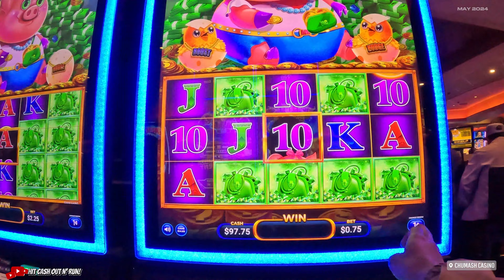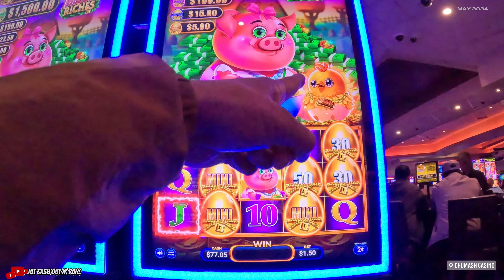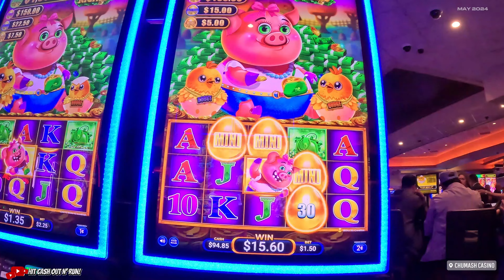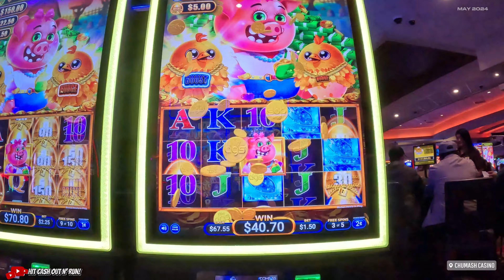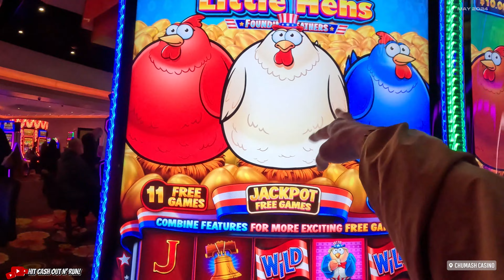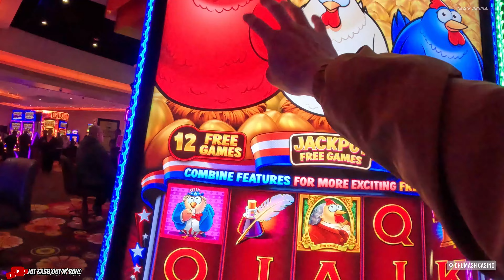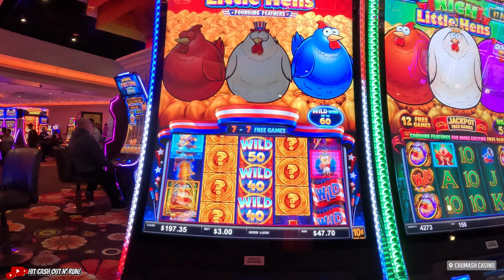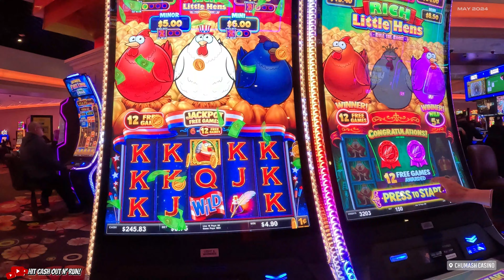GIMMIE SOME MONEY FOR THIS SLOT MACHINE! IT'S GONNA POP!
We took a trip down to Santa Barbara recently and went back to one of our favorite casinos, Chumash Casino in Santa Ynez. We tried our luck on the RICH LITTLE HENS slot machine and the New BACON RICHES slot machine.

A MEANS OF MAKING MONEY. WE'RE SHARING OUR
REAL EXPERIENCES OF WINNING AND LOSING IN THE CASINO FOR YOUR ENJOYMENT.